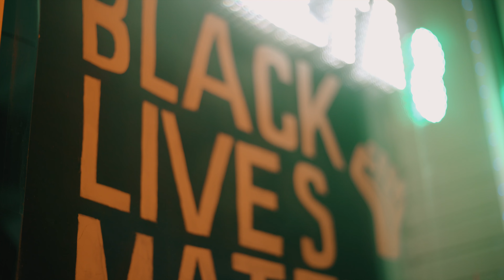King Kobi "Star4Ever" Shot by LA_Production